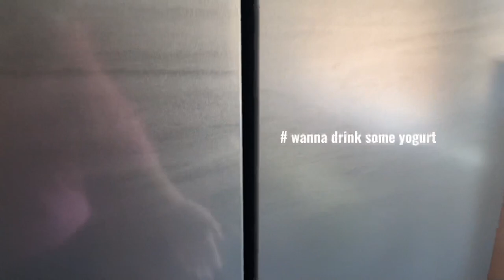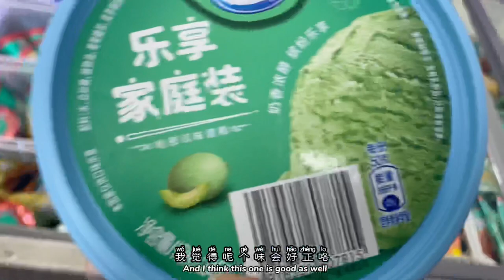VLOG| Work,work,work...in the meantime, also study English by watching NF| busy & daily life